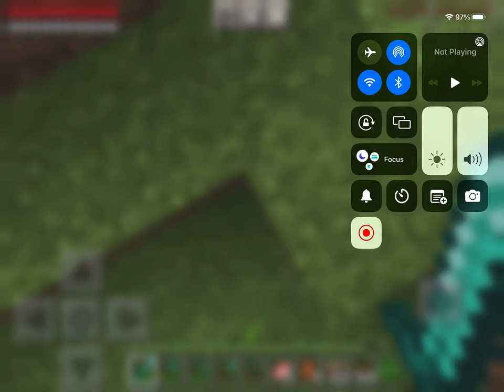Me fighting hero brine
Checkfhyfhufhghguufjjjuyhyjjjjjjjjjjjjjgggu)jvjjj